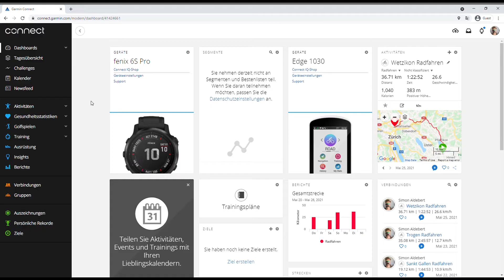How to: Tourenplanung mit Garmin Connect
In der Serie Tourenplanung Digital zeigt euch unser Produktmanager für Velonavigation Simon Aldebert, wie man ganz einfach Velotouren planen kann und welche verschiedenen Softwares und Geräte es für die Tourenplanung gibt. In diesem Video zeigt er euch die Tourenplanung mit GPS-Geräten von Garmin.
Veloplus: Die Nr. 1 für Velo und Velozubehör in der Schweiz. Top-Marken zu fairen Preisen! Mehr als 40'000 Produkte im Veloplus-Onlineshop. Besuche uns auf:

Dank unserer langjährigen Erfahrung mit Tausenden von Kundinnen und Kunden kennen wir die unterschiedlichen Anforderungen an Velos, E-Bikes und Velozubehör. Überzeugen Sie sich selbst von unserer Kompetenz!